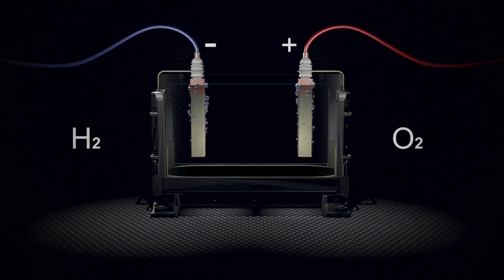التحلل الكهربي للماء - Water Electrolysis